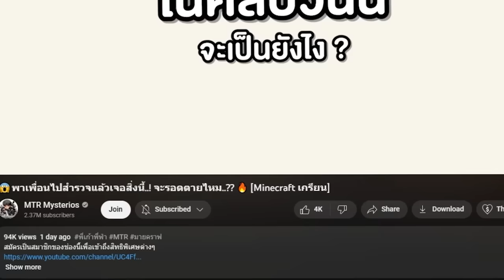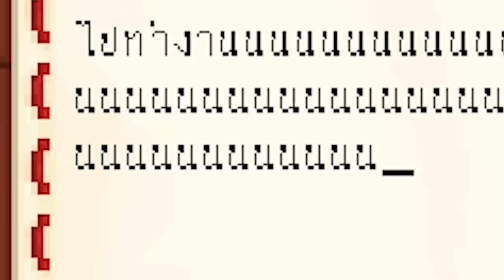😱เมื่อ! ถูกเลี้ยงดูโดย Camera จากเด็กยันโต จะเป็นยังไง!? | ( Skibidi Toilet )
Thanks @DaFuqBoom Skibidi Toilet 55

😱เมื่อ! ถูกเลี้ยงดูโดย Camera จากเด็ก ยันโตเป็นร่างอัพเกรด จะเทพมั้ย! ( Skibidi Toilet )